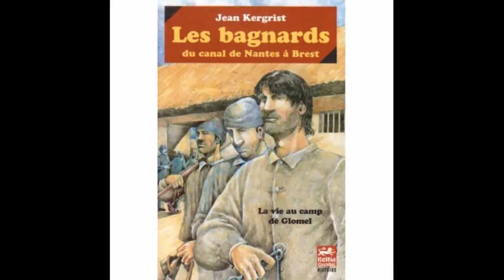Ugent vloaz Taol Kurun : diverradenn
Premier volet d'une série de vidéos consacrées aux trente ans de Taol Kurun, un petit résumé des vingt premières années, vidéos, photos, mettant en avant conteurs, chanteurs, poètes, musiciens, bénévoles...